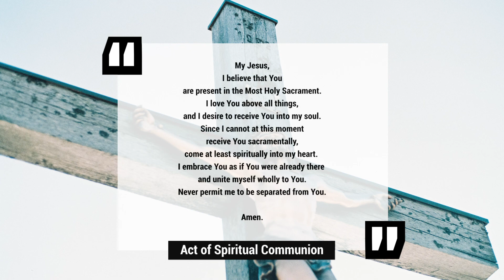Sunday Catholic Mass | 13th Sunday of the year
Celebrated by Fr James Ralston O.M.I., recorded at the Blessed Sacrament Catholic Church in Durban, South Africa.